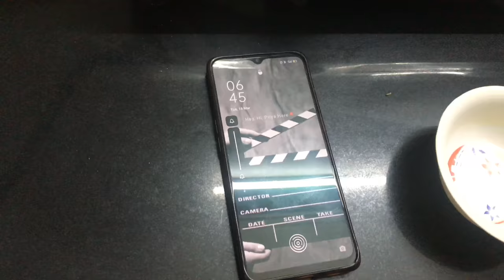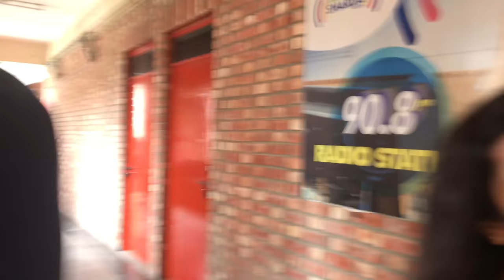Another Day in College || Independent living | Sharda University